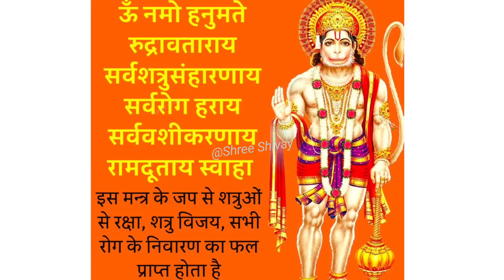5 सितंबर मंगलवार,घर पर करो उपाय "बालाजी खुशियां भर देंगे परिवार में"Mangalvar Prdeep Mishra ji Upay